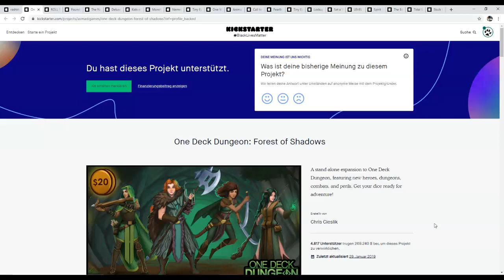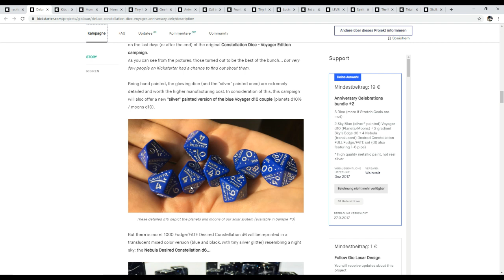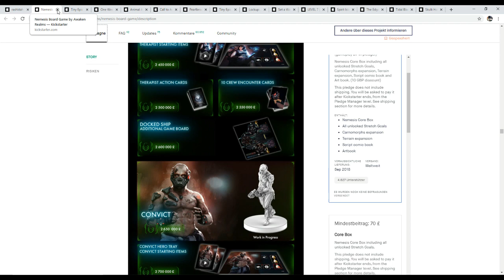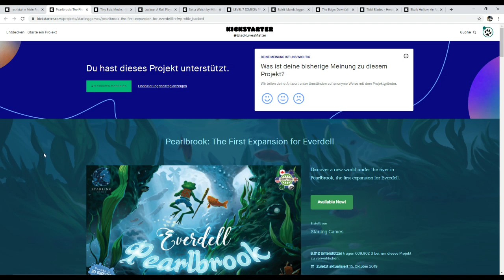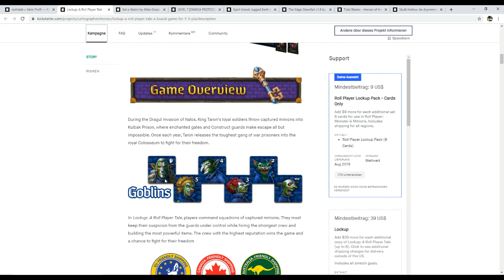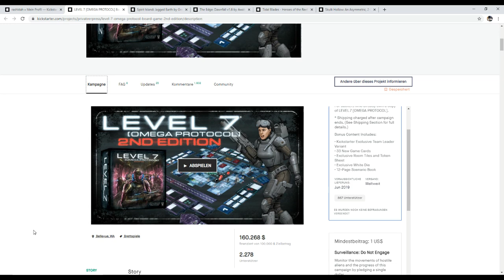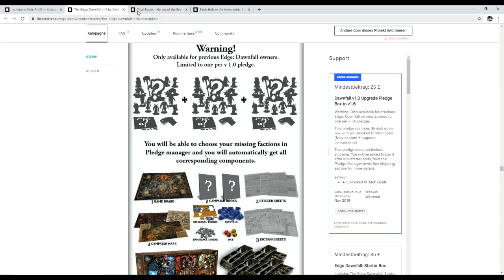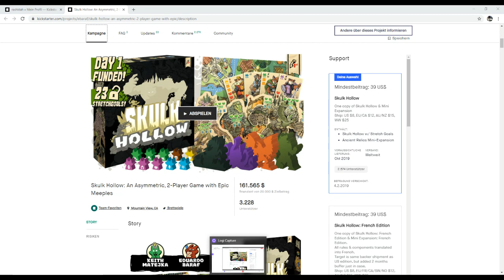Kickstarter Rückblick 3 - One Deck Dungeon (2017) bis Skulk Hollow (2018)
Das quiecken im Hintergrund is für Ambiente...oder ASMR. oder Schamanen Gesang gegen schlechte Kickstarter Geister. Könnt ihr euch aussuchen ;)

0:00 - intro/ One Deck Dungeon
1:45 - Roll Player
2:41 - Founders of Gloomhaven
4:39 - The Networks
6:03 - Constallation Dice/Gio Lasar Design
7:50 - Kids on Bikes RPG
9:16 - Monster Slaughter
11:20 - Nemesis
14:03 - Tiny Epic Zombies
15:25 - One Week Werewolf
16:33 - Dungeons and Doggies RPG Miniatures
17:44 - Call to Adventue
20:11 - Everdell: Pearlbrook
23:26 - Tiny Epic Mechs
25:02 - Lock-Up a Rollplayer Tale
29:09 - Set a Watch
31:10 - Level 7 Omega Protocol
35:08 - Spirit Island Jagged Earth
37:55 - The Edge Downfall
42:00 - Tidal Blades
44:50 - Skulk Hollow